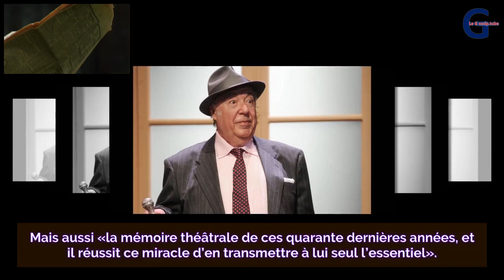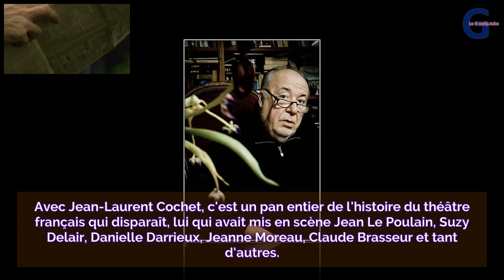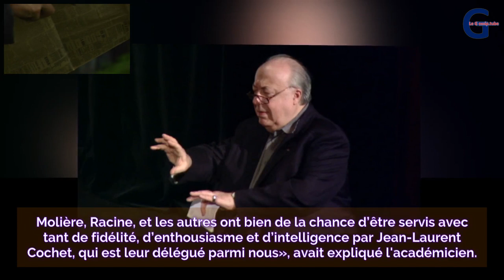ℳørt de Jean-Laurent Cochet, le maître de théâtre de Depardieu, Huppert, Auteuil, Béart...